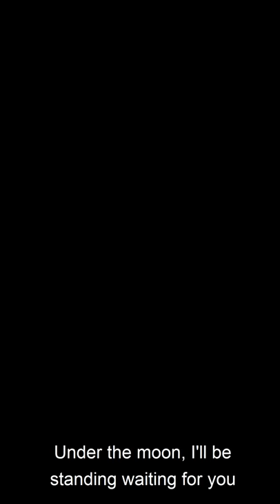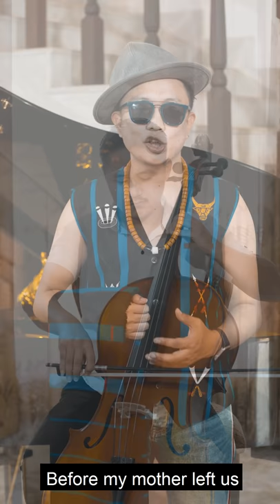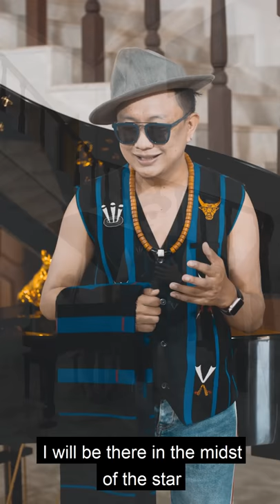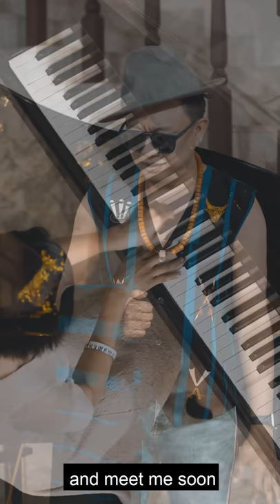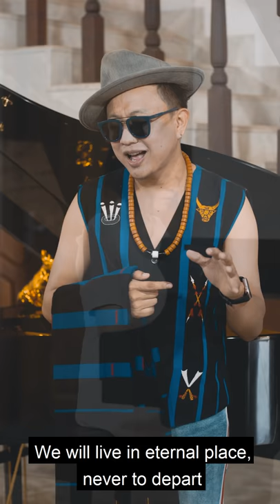Alobo Naga | Choro Kupi - Under The Moon (Vertical Video)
TRIBUTE TO SILAS KIKON  (19/10/56 - 25/6/16)

Here is my second tribute cover of the famous Lotha classic song “Choro Kupi” by the legendary singer Silas Kikon.

This is the first time, I am singing a lotha song, so please go easy with my pronunciation and accent.

The whole idea of doing this "Tribute Series" is to popularize Naga songs, introduce the forgotten legends and their songs to the younger generations & the world.

Cello : Mharhomo Kithan
Violin: Yanzo Kikon
Piano : Zubeni Kikon
Vocal & Piano recorded at Infinite records, Kohima
Violin, Cello recorded at Newlife Studio, Dimapur
Mixing and Mastering : Jackto Wotsa
Cinematography : Toshi Longchar

THE CREW:
Tali
Kikameren
Niloto
Asenle Kepen
Naomi Kepen

SPECIAL THANKS

Er. Kezha Theünuo & family for letting us use your house.

YY Kikon & Benry Kikon for the audio and lyrics.
Franky Kikon, son of Silas Kikon for the pictures and write up.

Jonas Yanthan, YY Kikon and Nancy Kikon for helping with the translation.

Choro Kupi
Music & Lyrics by Silas Kikon, 1993

Aiyo choro kupi na phanthi khi ni nhyaka vam
Ayo ha Apo onina nzyu tinyan nzantacho
Hoji yuta jilo ayona ntiolyui, esütsü unshü cho sana
Ena emhokcho, ena echunga engae khi zetale
Ayona untia a ünjanlancho

Tole unsümo jo ombona haphoe chowo
Menseta Potsowoe zekachi zesi
Ayona ethüngi na pyontae ünyithüng
Apo na ombo ünchüthüng ntio phyocho sana ezocho

Ana nchümcheta eni ünpyonta to phyotao ji
Ji tsükona eni yizüng jang penphia vancho
Tolia ünchüngo eni pyontae yiaka
Tolia atisüchüma vankho na a eloeyo, ntiotsole

Nina engakvü Potsowoe zekachina
Shantio jan yolo ana the vamüka
Si shantio jang yolo choroji kupi na
Ana ni zejochia vamüka
Osi eni ngaro jang randanivka

Osi küthüngji eni oyi üntoktav ato
To ana phanthi khi ni nyaka vamka
Anzantsoro mhona tae vankhe na
Osi zakto oyi a ntok khe na

Osi nina hüthüng oyi antokha na
Okhe yonchia salüm shi ni pisi
Ünpyontao meta jilo vantavka
Hoji jo ünchinkon longshi tae tsovka hojicho

Choro ji kupi moe ünchinkon meta jilo